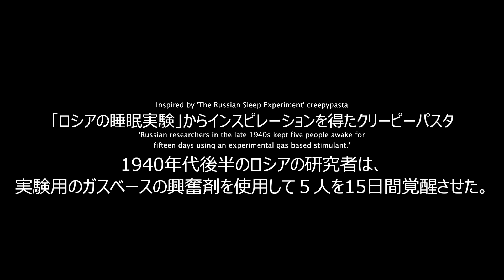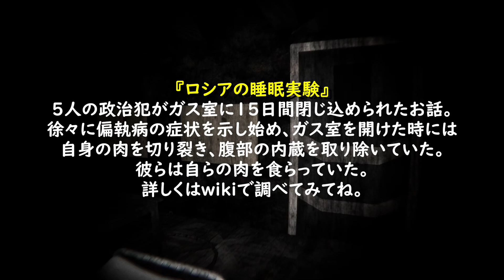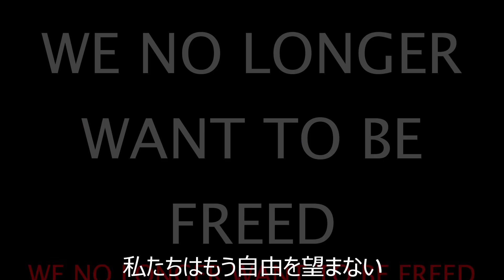ロシアの『 睡眠実験 』に影響を受けたホラーゲームが怖すぎて跳ねた！【 Insomnis Experiment 】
クリーピーパスタね！ナッツじゃなくてね！！

特典として『メンバー限定動画』の閲覧、『メンバー限定配信』の閲覧、そして
継続月数で変わるバッヂやチャットなどで使用出来る絵文字などがあります！！
月額１９０円。